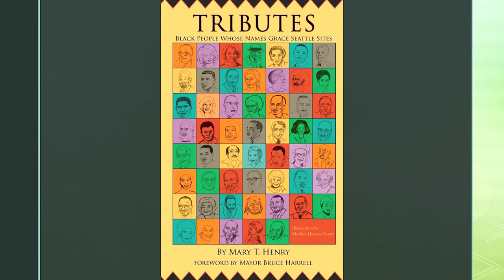History Café: Paying Tribute to Seattle’s Black Landmarks & their Namesakes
Landmark names reflect the values, dreams and remembrances of a city’s residents. Yet when walking around Seattle, most viewers don’t know the people behind the names of local iconic sites. Join historian Mary Henry for a discussion of her new book, "Tributes: Black People Whose Names Grace Seattle Sites," and learn about the lives of the many Black figures whose names are found on street signs, parks, concert halls and more.

“History Café” is produced as a partnership between HistoryLink and MOHAI.

Speakers include:
Kiku Hughes, HistoryLink
Mary T. Henry, author and historian
Bob Henry, editor
Marilyn Henry, illustrator